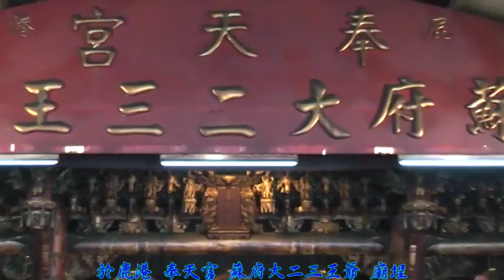104-10-10 雲邑 無極混元 三府玉殿往鹿港 奉天宮謁祖進香大典